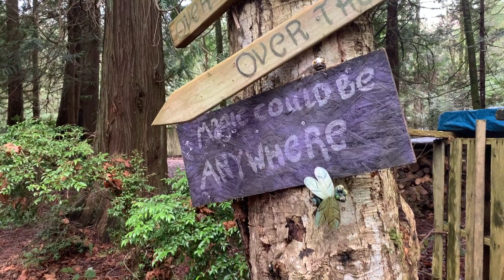Brianna is 8 video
Happy Birthday Breezy
Video by Irene's Photos and Design
Edited by Ace Beckham
Songs purchased through FYRFLY
Song 1 - Horse Power by APM
Song 2 - Feel Alive by WILD